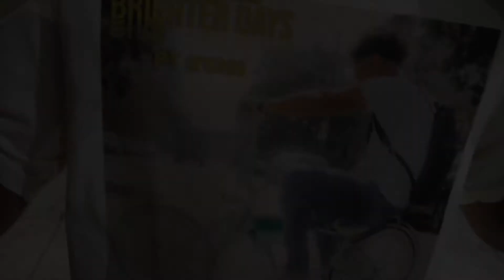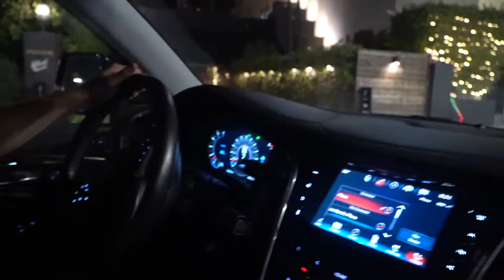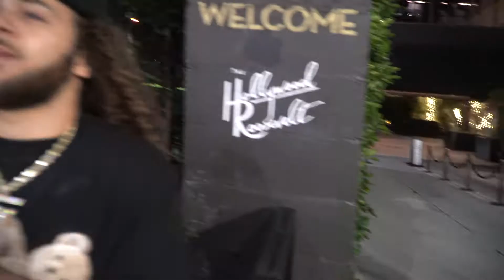Perfect Timing VLOG #8: BTS Chef Kavy birthday celebration at the Beverly Hills Roosevelt.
We are Perfect Timing, Loyalty first.
Merchandise Website will be up this February!
FOLLOW US @PerfectTimingPT